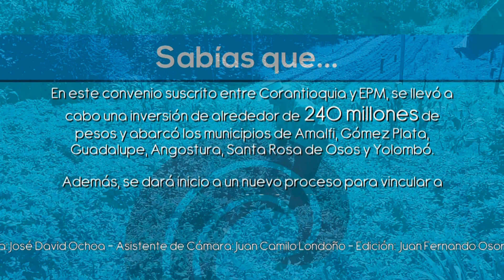CONVENIO CORANTIOQUIA - EPM: Hogares Ecológicos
El Programa Hogares Ecológicos crea desde el año 2012 procesos educativos con familias campesinas en los 80 municipios de la jurisdicción de Corantioquia, fortaleciendo la planificación territorial, la reconversión productiva hacia las agriculturas sostenibles a partir de los conocimientos ancestrales, con una propuesta pedagógica orientada a la conservación del suelo, a consumir alimentos sanos que mejoren la calidad de vida de quienes los producen y que el hogar se comprometa con la protección de las fuentes hídricas, los bosques naturales y las zonas de reserva.

En 2018, cuenta con 2110 familias vinculas al proceso educativo de Hogares Ecológicos. Te presentamos la experiencia de una huerta ubicada en uno de los hogares ecológicos, que existe gracias al convenio desarrollado entre Corantioquia y EPM. Se encuentra en el corregimiento Villanueva de Yolombó, uno de los 6 municipios donde se lleva a cabo esta iniciativa.

A través de este proyecto, más de 200 familias recibieron la posibilidad de establecer huertas, mejorar sus prácticas ambientales, recibir capacitaciones permanentes y mejorar sus condiciones de vida, una experiencia en la que son ejemplo de transformación.